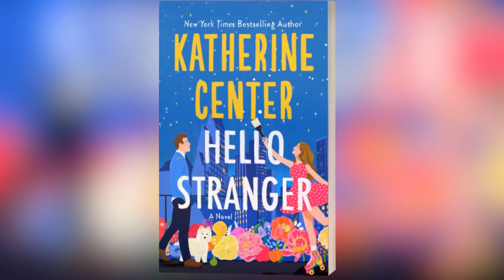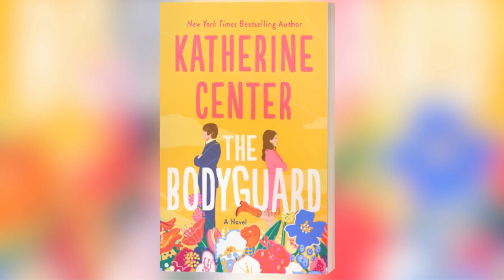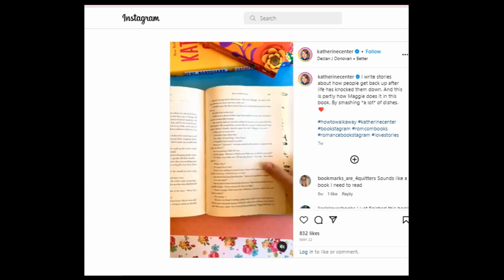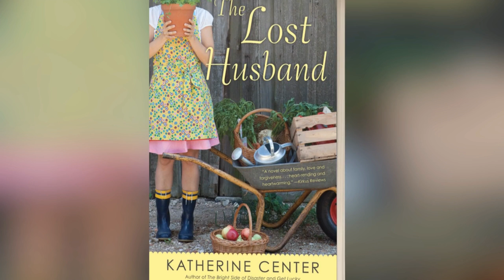HELLO STRANGER w/Katherine Center💕Ep.#113 (7/11/23)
💋 NEW YORK TIMES & USA TODAY bestselling author KATHERINE CENTER joins READER SEEKS ROMANCE to discuss her contemporary romance HELLO STRANGER.

Katherine also chats about:
◼️being a super-recognizer
◼️meeting actor
◼️appearing in her movie adaptations of TheLostHusband &
◼️the historical romance author who changed her life

And, Katherine shares her reading list and reading life in QUICKIES Q&A fun segment.

Follow KATHERINE CENTER:
T: @romancebookshow